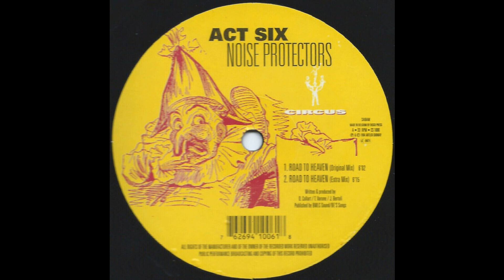Noise Protectors - Road To Heaven (Original Mix) (Acid Trance 1994)